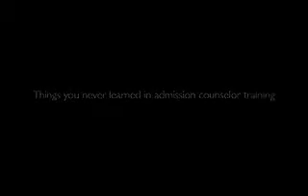Taco Bell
Things you never learned in admission counselor training; shown at NACCAP 2006